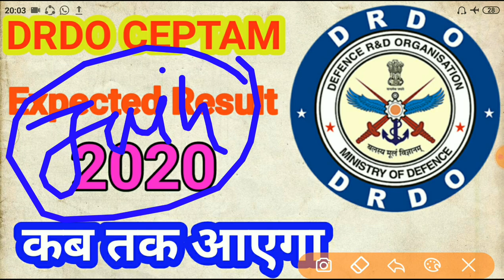DRDO CEPTAM A&A Result Expected Date 2020 # kab aayega result dekhe